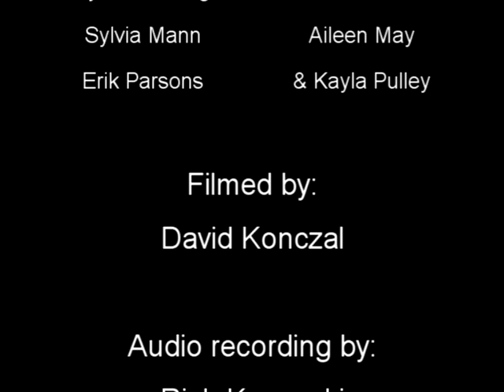Now I Wanna Get Sick